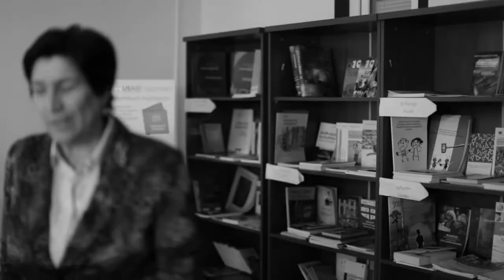1 წუთი მაესტროზე – გიული ხარაშვილი – გორი